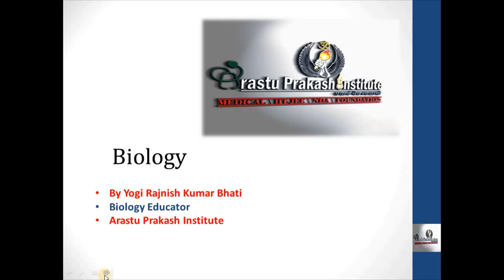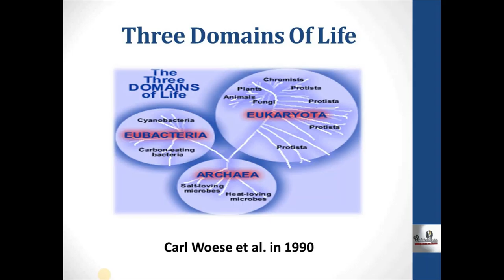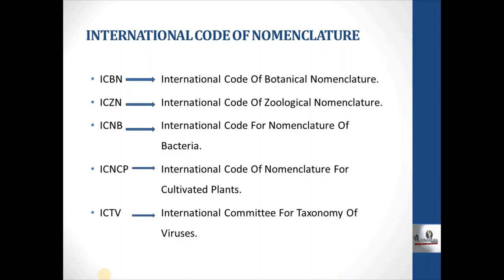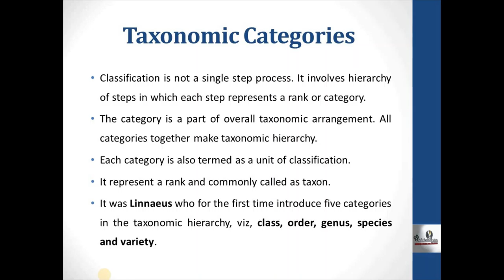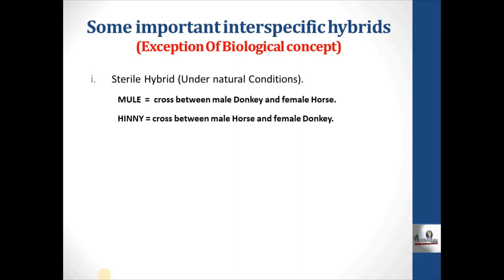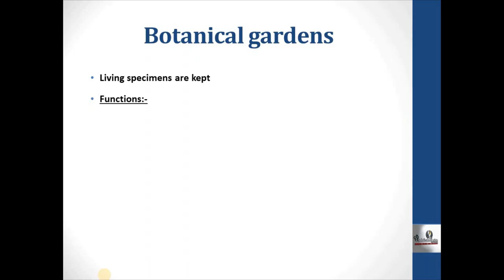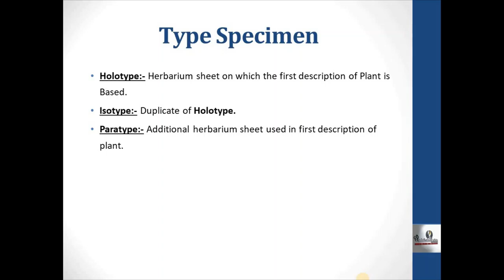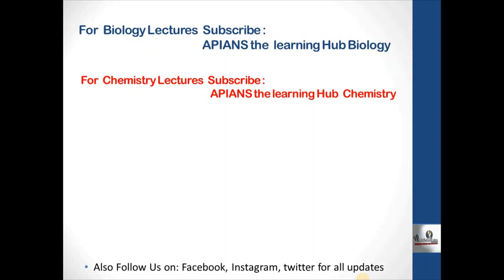Chapter-1 The Living world